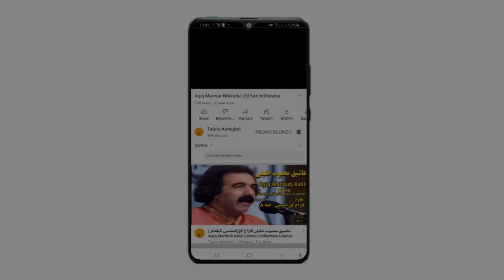Aşıq Ayət Qənbəri - Koroğlu Dastanı | عاشیق آیت قنبری - کوراوغلو داستانی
Salam biz Təbriz Ashiqları Youtube kanalı,Vaxtınız xeyr olsun bu gün  Aşıq Ayət Qənbəridən Koroğlu Dastanın Eşıtəciyik, Lütfən kanalımıza Abunə olub və zəngi fəal etməyi unutmayın, baxıb və Abunə olan hərkəsə can sağlığı Arzılıyram

Aşıq
Aşıq Şahbaz Süleymani
Aşıqlar
Göyçə gülü havası
göyçə gülü
goyçegulu
Aşıq edalet
Aşıq edalet delidağlı
Bakı aşıqları
Aşıq havası
Aşıq havaları 2021
Tabriz Aşıqları
asiqedalet
Asıq edalet nesibov
Aşıq Ədalət Nəsibov
Aşıq telli
Aşıqtelli
asiq
asiqtelli
bakı səfəri
asiqshahbaz
elizeynalabdinov
org pa800 azeri
organ 2021
ritm
ritmlər
saz
Nurlan memmedli
Aşıq Fəzail Miskinli
asiqfezailmiskinli
Aşıq havası
Aşıq Havası
fezail miskinli
Aşıq Ədalət Dəlidağlı
asiqedaletdelidagli
cicek mahmudqizi
Çiçək Mahmudqızı
Aşıq Zülfiyə
asiqzulfiye
asiqlar
Kəlbəcər Aşıqları
ozan meclisi
saz soz axşamı
bakı
arzu qurbanov
arzugurbanov
Aşıq mehdi Kəlbəcərli
eli kelbecerli
asiq eli zeynalabdinov
Aşıq bulut dehqan
asiqbulutdehgan
asiqlar
asiqlar verlisi
Aşıqlar verlişi
oynaq havalar
Aşıqlar əncüməni
havalar
saz söz verlişi
saz soz verlisi
sazsozverlisi
Aşıqlar
saz havası
Aşıq xanlar
asiq xanlar
xanlar məhərrəmov
Aşıq Ədalət Dəlidağlı
ashiq edalet delidagli
nurlan memmedli ruhani
nurlan memmedli
ashiq
asiq edalet dalidagli
tabriz ashiqlari
tabriz aşıqları
telli borcalı
telli borçalı
Aşıq Telli Borçalı
Ozan meclisi
ozan məclisi
saz
Aşıq
Tabriz Ashiqlari
məhamməd ibadi
Qopuz
aşıq havaları
aşıqlar qrupu
asiq zulfiyye
asiq ilham aslanbeyli
tebriz ashiqlari
köroğlu
koroğlu operası
koroğlu uverturası
koroglu ashiq mahnisi
aşıq ayət qənbəri
korloğlu dəli həsən
koroğlu və dəli həsən
koroğlu ilə dəli həsən
dəli həsən
کوراوغلو
کوراوغلو آهنگ ترکی
داستان کوراوغلو
عاشیق آیت قنبری
تبریز عاشیقلاری
کوراوغلو داستانی
کوراوغلو و عیوض
قسمت 2

 · ayet qenberi · ayet qenberi · ayet qenberi

Aşıq Ayət Qənbəri - Koroğlu Dastanı